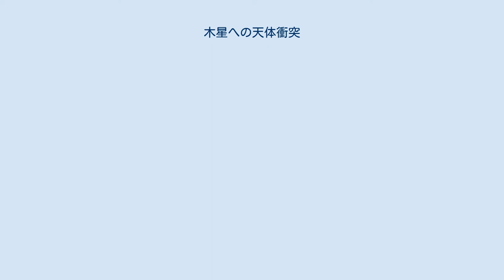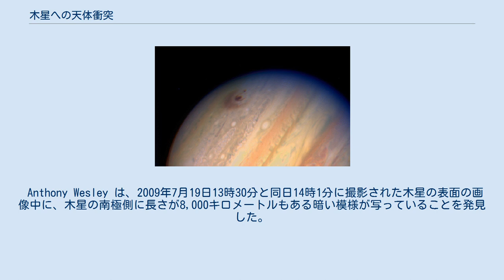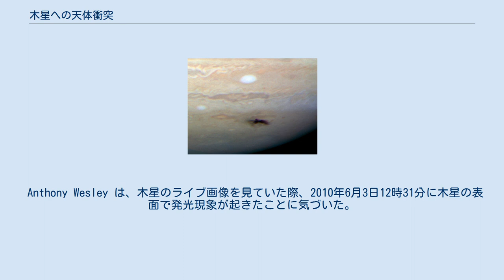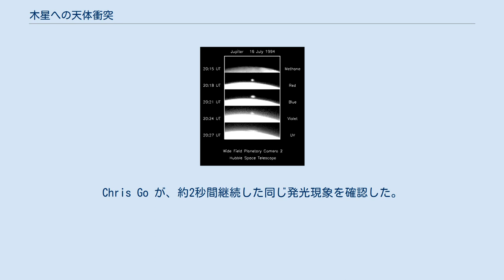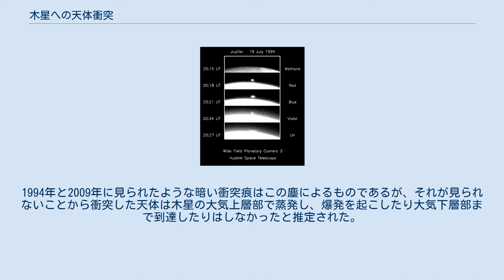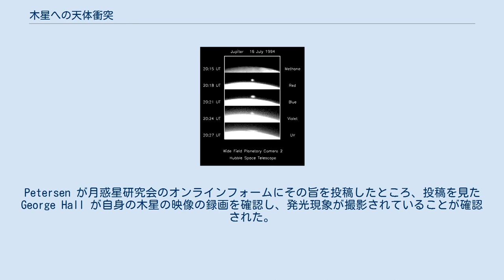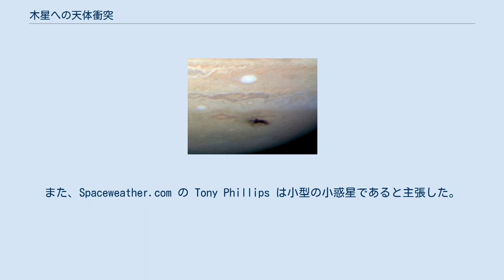木星への天体衝突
シューメーカー・レヴィ第9彗星G核が衝突した痕跡。
直径は12000キロメートルと地球とほぼ同じ大きさである。
 木星への天体衝突（もくせいへのてんたいしょうとつ）では、木星に彗星や小惑星のような太陽系小天体が衝突する天文現象について述べる。
 太陽系で太陽に次ぐ大質量の天体である木星は、その強い重力により近くを通過する小天体の軌道をしばしば変える。
その結果、当該小天体の軌道が木星へと衝突するものになることがある。
このようにして生じる木星への天体衝突は、木星の大気の下層部にある物質を上層部へと運ぶこととなり、通常は観測が困難な木星の大気の性質を明らかにしてくれる。
また、木星の大気組成そのものにも影響を与えることがある。
 田部一志・渡部潤一らの研究グループは、パリ天文台の図書館に保存されている木星面のスケッチを調査した。
スケッチ群は1600年代から1700年代にかけ望遠鏡による観測で記録されたものであったが、そのうち1690年12月頃にジョヴァンニ・カッシーニによって描かれたものの中に、小天体の木星への衝突の痕跡と見られる模様を発見した。
スケッチには18日間にわたって模様の変化が記録されており、形状の変化は1994年のシューメーカー・レヴィ第9彗星の衝突（後述）によるものと酷似していたことから、このスケッチも小天体の衝突による痕跡と推定された。
 推定の通りシューメーカー・レヴィ第9彗星と同規模の衝突であった場合、カッシーニは現在ほど頻繁に天体の観測が行われていない時代に、数百年に1度というレベルの珍しい天文現象をたまたま観測したこととなる。
 ハッブル宇宙望遠鏡によって撮影された、シューメーカー・レヴィ第9彗星の衝突によって生じた火球の画像。
 1993年3月24日、ユージン・シューメーカー、キャロライン・シューメーカー、ディヴィッド・レヴィらによって発見されたシューメーカー・レヴィ第9彗星は、核が棒状に見える不思議な形状をしていた。
この形状は見慣れないものであるため、渡辺和郎・円館金らは当初この天体を銀河と勘違いしたほどであった。
その後の軌道解析によって、これらは木星の周回軌道に乗っていることが分かった。
惑星に小天体が捕獲される事例の観測はこれが初めてであった。
また、木星に捕獲されたのは1960年代後半から1970年代初頭にかけてであり、1992年7月7日には木星からわずか7万キロメートルという、木星の半径よりも小さな距離まで接近していたことも判明した。
その際にシューメーカー・レヴィ第9彗星はロッシュ限界を突破したため、潮汐力によって少なくとも20個の破片へと分裂した。
これによって核が棒状に見えたのである。
破片のうち、最小のものはN核の45メートル、最大はL核の1270メートルであった。
 その後、中野主一と村松修よって1994年7月頃に木星に衝突することが予測され、実際に1994年7月16日20時11分のA核の衝突を皮切りとして、同年7月22日8時5分3秒までに、分裂した核が秒速60キロメートルの高速で相次いで木星に衝突した。
衝突発生時点での地球の位置から見て、木星の輪郭から数度裏側の位置での出来事であったため、直接観測することは叶わなかったが、衝突時に生じた閃光や、その後木星の自転によって地球側に現れた衝突痕の観測は行えた。
最大の衝突痕は同年7月18日7時32分0秒に衝突したG核によるもので、直径1万2千キロメートルという、地球とほぼ同じサイズのダークスポットと、7,500キロメートルにもなるキノコ雲を木星に形成した。
このときの爆発力は、地球上の全ての核兵器を1度に爆発させたときに放出されるエネルギーの600倍だった。
シューメーカー・レヴィ第9彗星が衝突した際に発生した総合的なエネルギーは、約1.3×1021Jにも達するものであった。
 この衝突によって木星大気下層部の物質が上層部へと湧き出ることとなり、二量体の硫黄や二硫化炭素を木星では初めて検出した。
また、その量から彗星由来のものとは明らかに異なる大量のアンモニアと硫化水素を検出した。
また、二酸化硫黄などの酸素を持つ分子は発見されなかったのは驚きをもって迎えられた。
また、大気の上層部に大量の水をもたらしたが、これは木星の成層圏の底にあるコールドトラップを通過できないことから、大気上層部に溜まっている。
その量は、衝突の起こった南半球の方が、北半球の2倍から3倍も多いことからも、この水が木星内部あるいは惑星間塵によ...